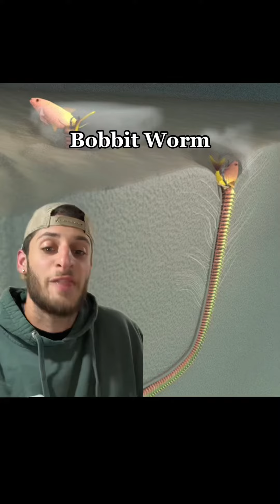The worm from hell